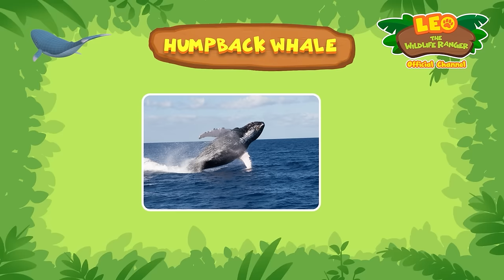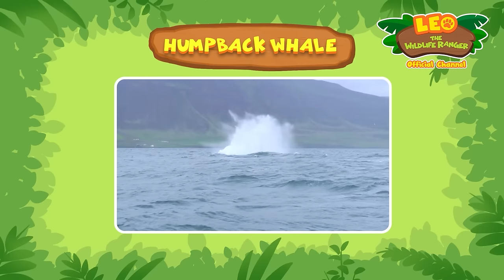SWALLOWED by a WHALE?! | Humpback Whale | Leo the Wildlife Ranger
While trying out Kai's new animal translator out at sea, Hero ended up in a Humpback Whale's stomach! Can our Junior Rangers find the Humpback Whale that swallowed Hero up and rescue him from the depths of the whale's belly?